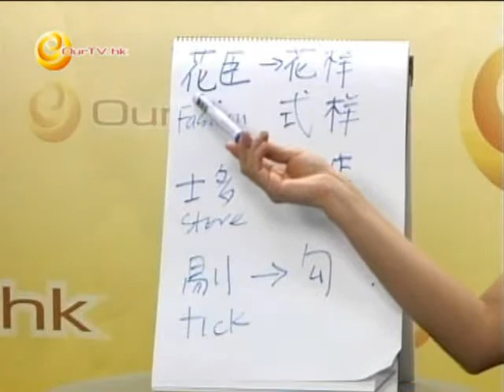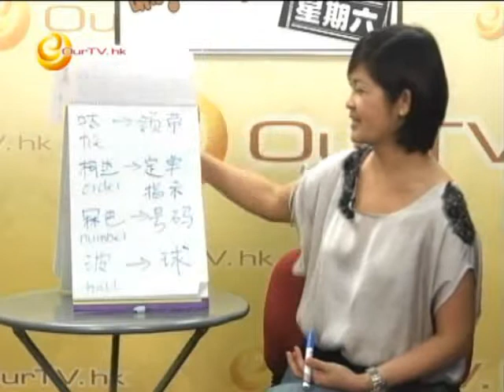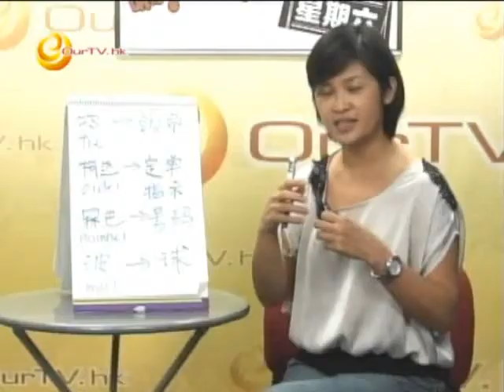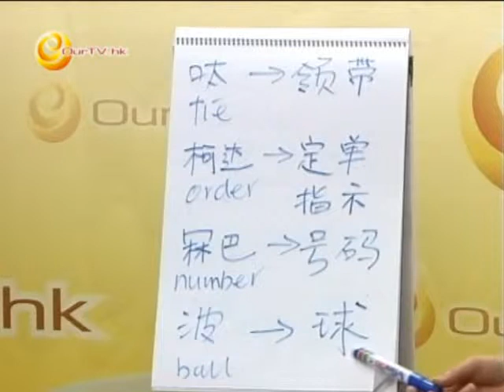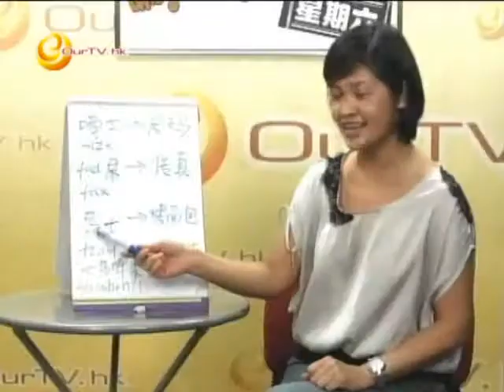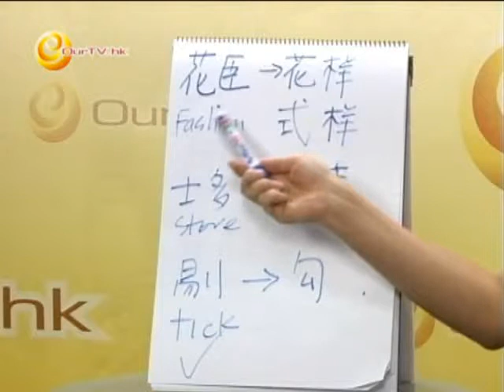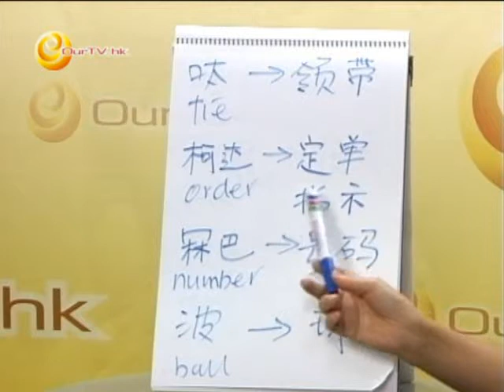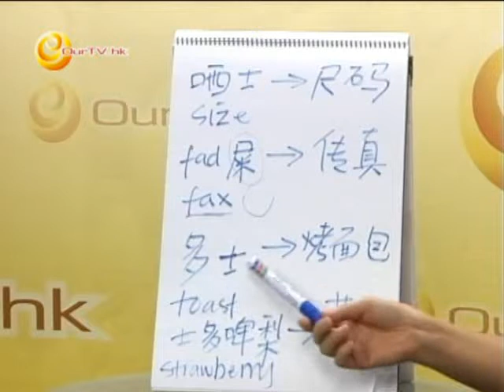《喲！怎麼又是星期六》第37集：粵語 vs 英文 vs 普通語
主持：葉細燕

花臣 fashion = 花樣/式樣
士多 store = 小店
剔 tick = 勾
呔 tie = 領帶
柯達 order = 定單/指示
波 ball= 球
晒士 size = 尺碼
Fax屎 = 傳真
士多啤梨 strawberry = 草莓
多士 toast = 烤面包